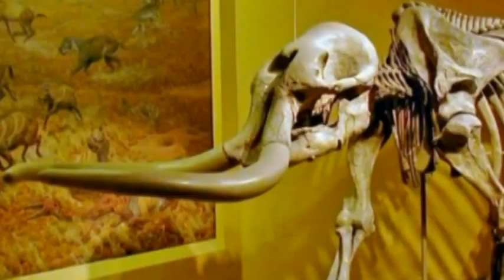10 Million-Year-Old Mastodon Skull Fossil Found in New Mexico By Bachelor Party @ Elephant Butte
A fossil mastodon skull found by a group attending a bachelor party at a New Mexico lakeshore is more than 10 million years old and will take at least six months to clean, a museum paleontologist said on Friday. The party goers stumbled across the skull this week, complete with its tusks, buried in sand at Elephant Butte State Park, about 155 miles (250 km) south of Albuquerque. Gary Morgan, curator and head paleontologist at the New Mexico Museum of Natural History and Science, led a team that spent some six hours on Thursday carefully excavating the fossil, which was buried in about four feet (1.2 meters) of lake silt. When it emerged, it was found to measure approximately five feet by three feet (1.5 by 1 meters) and weighed more than 1,000 pounds (450 kg). "This mastodon find is older than the woolly mammoth that tread the Earth in the Ice Age. ... It probably died on a sandbar of the ancient Rio Grande River," Morgan told Reuters. "I've been here for 20 years and have never seen something like this before." Mastodons were relatives of the elephant that stood 10 feet (3 meters) tall and migrated to North America some 15 million years ago. They ranged across the continent with saber tooth tigers, giant sloths and American camels before becoming extinct about 10,000 years ago. Morgan said the unusual discovery came to light after some water was drained from the Elephant Butte Lake two weeks ago to provide irrigation for parts of southern New Mexico and Texas. He said the meticulous process of cleaning the fossil would now likely take his team some six months before they could then begin examining it more closely. The museum will put the fossil on public display, he said, but probably not for a year while those studies take place. "This is too important to keep stored in the back," he said.